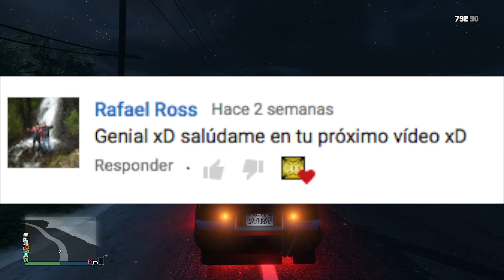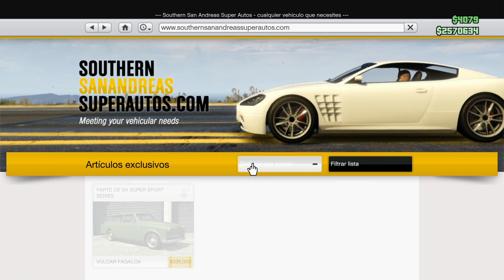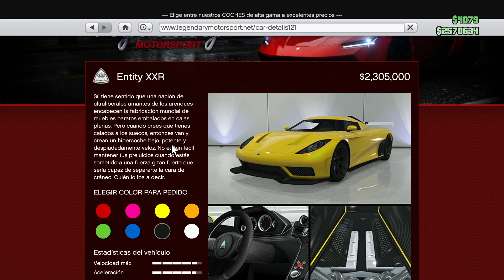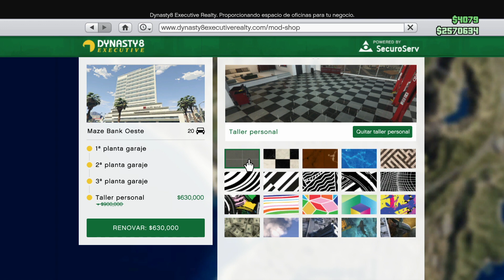¡NUEVO DLC Y FUTUROS DESBLOQUEOS! #27 GTA ONLINE | Semana de Bonificaciones (20-26 Marzo)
Bienvenidos al nuevo video gente!
En este video hablamos como siempre de la semana de bonificaciones que la inauguran con un nuevo DLC, hablaremos de lo nuevo del dlc y al final del video de los futuros desbloqueos.
Dejarme vuestra opinión.
Muy buenas gente! Bienvenidos a mi canal, es un canal de gameplays dedicado a dar información sobre los juegos que actualmente me gusten, si te ha servido algún video no dudes en apoyar al canal suscribiéndote.
Bienvenidos a la familia!